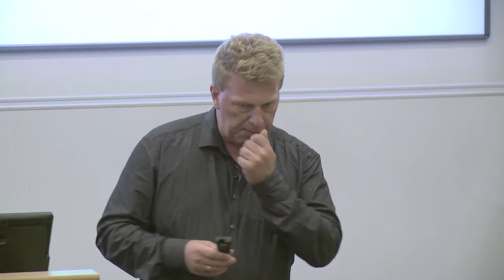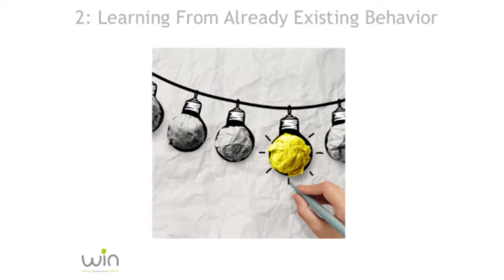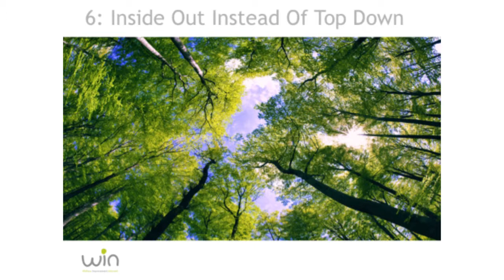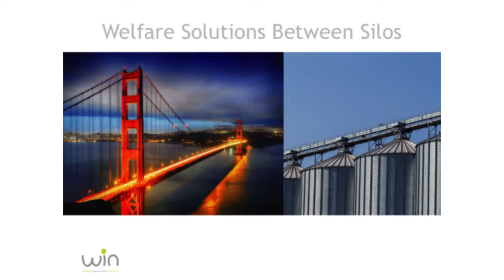Lars Thuesen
tCL Spread September 2014 Oxford

Lars talks about how we co–create solutions to wicked social problems in our welfare societies. His talk illustrates how it is possible through inquiry processes where we look for behaviors that already work - the “what” and the “how” – to solve and disseminate sustainable solutions to some of our most pressing problems.